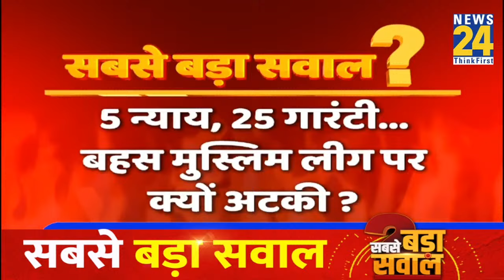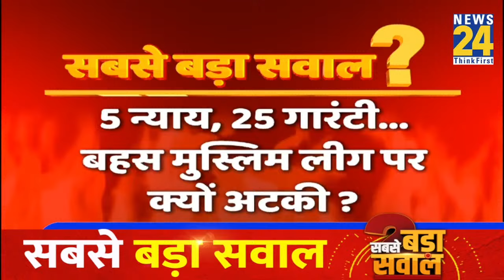Sabse Bada Sawal: 5 न्याय, 25 गारंटी...बहस मुस्लिम लीग पर क्यों अटकी ? | Garima Singh | Rahul Gandhi